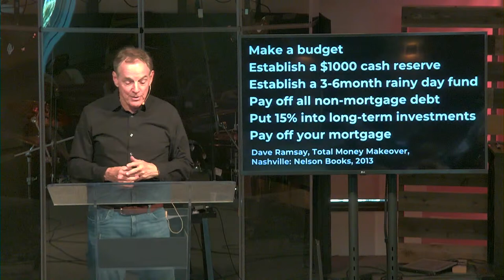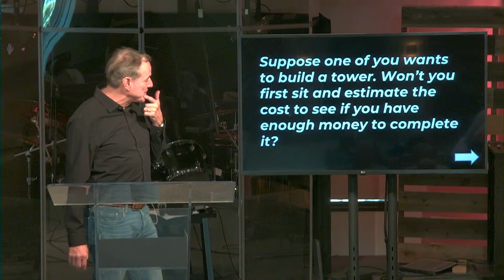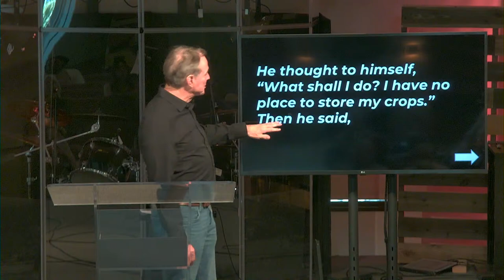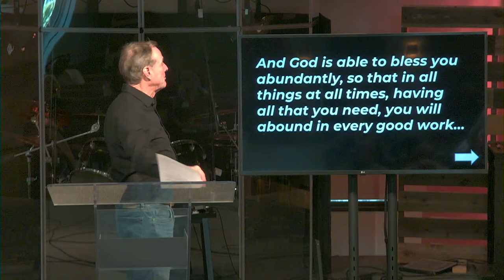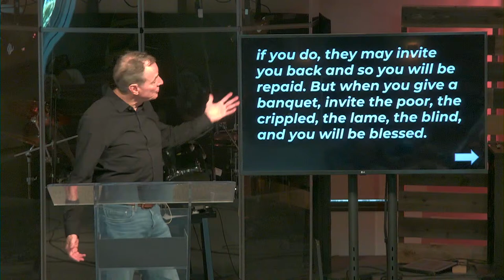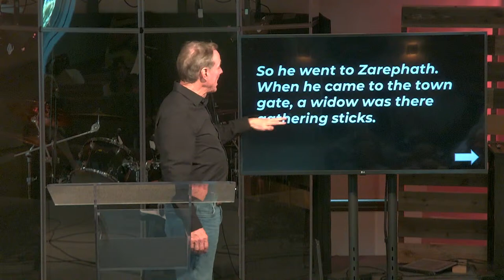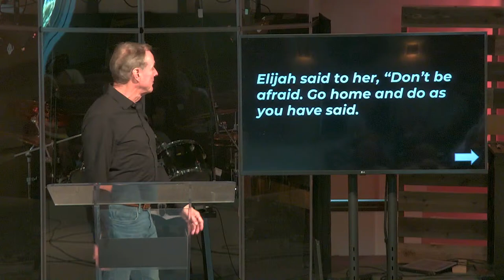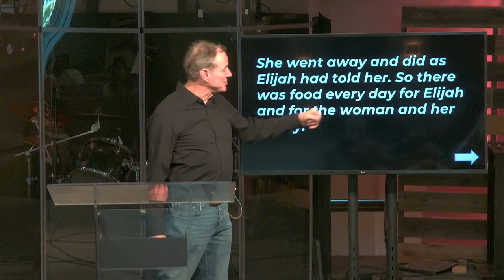If Money Could Talk Part 2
Speaker: Pastor Ron Kincaid
Series:

📺Do you love watching Portland Community Church's live stream sermons?

🙏OUR PURPOSE
To inspire people to follow Jesus Christ. Portland Community Church is based out of Portland, Oregon and serves the neighboring communities of Beaverton, Hillsboro, and Tigard. Led by Pastor Ron Kincaid.